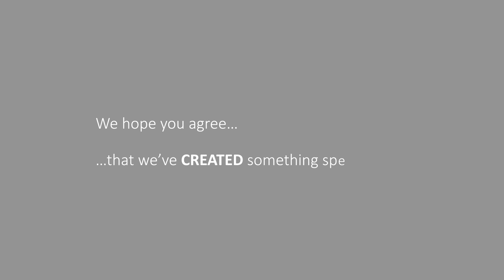ALINA - Mima Creo 2025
The word Creo, means "I believe and I create". The mimacreo stroller believes in responsible design. The mima creo stroller is clean and sophisticated with chrome details and a chic, leather look finish, redefining contemporary pushchairs with eco conscious materials. With innovative, recyclable materials used for the first time in the stroller industry.

The mima Creo is one of the greenest strollers around, produced in one of the industry’s most environmentallyfriendly factories. Speaking of carbon footprint, the mimacreo produces 25% less than the average stroller due to the lightweight materials specifically chosen to be more environmentally friendly.

The mima Creo boasts a patented layering of this PP material called PHS, which is an innovation in the stroller world. It is light, resistant and, as mentioned above, emits very low co2 emissions. It is also anti-bacterial in that it has received no chemical treatments or additives, meaning that baby is also protected.

When your time with Creo is done, the stroller can be almost 100% recycled and upcycled, with the exception of some small PU and hardware pieces. For clarity, the PHS, PP, chassis and polyester textiles are 100% recyclable, which ultimately helps to reduce landfill waste and thus care for the planet.

The mima Creo stroller, as well as providing you and your family with a designer product with some very awesome features, is joining the cause to fight for social responsibility, a more sustainable future and a greener Earth.

Product Details:

·Suitable for children from 6 months to 22 kg
·A large basket with 5 kg capacity
·Adjustable footrest
·Compact fold
·Easy harness regulation and magnetic buckle
·ER, puncture-proof wheels
·Seat facing the world or facing parent
·Foldable handlebar with telescopic system
·UPF 50+ canopy fabric

Find out more about products and the latest creo urban stroller